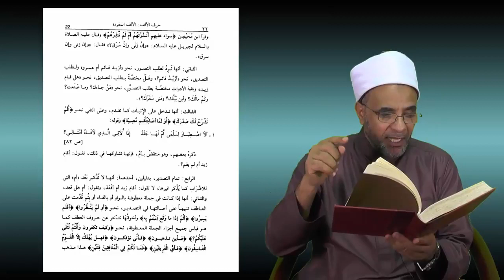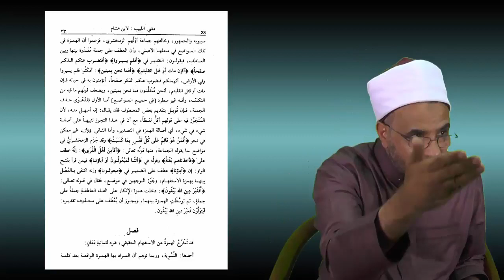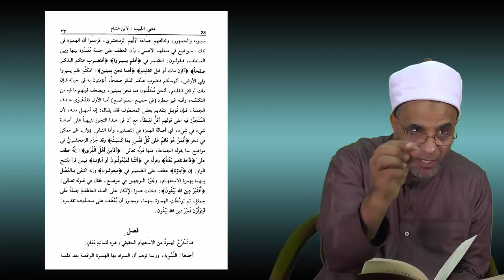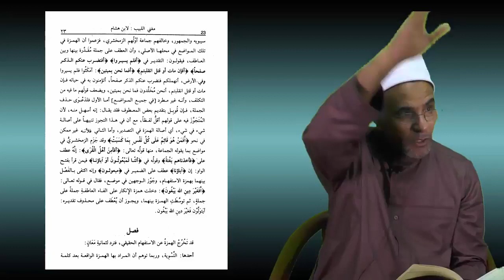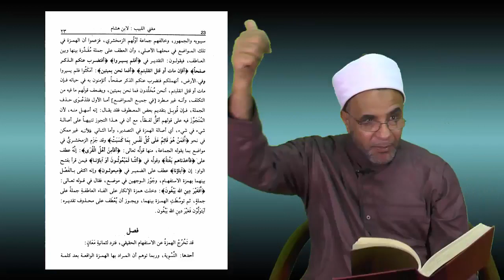شرح مغني اللبيب 5 الدكتود محمد حسن عثمان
هــو مصنف (لغوي ) في حقل النحو من ابرز اسهامات الامام ابن هشام الأنصاري المصري عالم النحو الكبيـر المتوفيَ (761 هـ ) ، وهو مصنف فريد من نوعه ثري في مادته لا نظير له ، وهذا الكتاب هو بمثابة وااسطة العقد ما بين كل مصنفاته وقد سلك فيه نهجا مميزا حيث جمع الادوات والحروف مصنفة علي حروف المعجم وجمع شاردها وفصل قواعدها ، ثم عرّج علي الاحكام العامة للجمل واشباهها ، وما يتبَع ذلك من تقسيمات و تفريعات وتبين للقواعد الكلية للنحو والاخطاء التي يقع فيها المعربون ، وهو إلي جانب هذا كلــه غزير في شواهده القرأنية والشعــرية ، كما ضمّن في ثناياه اراء الكثيرين من النحاة والاعلام السابقين علي ابن هشام في كل مسألة. ومن الجدير بالذكر ان (المغني ) مصنف دسم ممعن في الدقائق والتفاصيل لا يلائم المبتدئين في النحو او المتوسطين إنما هو ملائمٌ لمن هم اعلي من المتوسطين بدرجة.
مقدمة ابن هشام
'يبدأٌها بالثناء علي الله عز وجــل ثم بالصلاة والتسليم علي النبي صلي الله عليه وسلم ، ثم يأخذ في الثناء علي علم النحو العربي باعتباره هو الموصل والدال والمعين علي فهم كتاب الله (القرأن الكريم ) كما انه يعين أيضا علي فهم الحديث النبوي وفهم معناه فيقول " فإن اولي ما تقترحه القرائح ، وأعلي ما تجنح إلي تحصيله الجوانح ، ما يتيسر به فهم كتاب الله المنزّل ، ويتضح به معني حديث نبيه المرسل ، فإنهما الوسيلة إلي السعاددة الابدية ، والذريعة إلي تحصيل المصالح الدينية والدنيوية ، واصل ذلك علم الاعراب الهاجي إلي صوب الصواب " [1] ثم يثني علي كتــابه قائلا : " دونك كتابا تشد الرّحال فِيمَا دونه وتقف عِنْده فحول الرِّجَال وَلَا يعدونه إِذْ كَانَ الْوَضع فِي هَذَا الْغَرَض لم تسمح قريحة بمثاله وَلم ينسج ناسج على منواله وَمِمَّا حثني على وَضعه أنني لما أنشأت فِي مَعْنَاهُ الْمُقدمَة الصُّغْرَى الْمُسَمَّاة ب الْإِعْرَاب عَن قَوَاعِد الْإِعْرَاب حسن وقعها عِنْد أولي الْأَلْبَاب وَسَار نَفعهَا فِي جمَاعَة الطلاب مَعَ أَن الَّذِي أودعته فِيهَا بِالنِّسْبَةِ إِلَى مَا ادخرته عَنْهَا كشذرة من عقد نحر بل كقطرة من قطرات بَحر وَهَا أَنا بائح بِمَا أسررته مُفِيد لما قَرّرته وحررته مقرب فَوَائده للأفهام وَاضع فرائده على طرف الثمام لينالها الطلاب بِأَدْنَى إِلْمَام سَائل من حسن خيمه وَسلم من دَاء الْحَسَد أديمه إِذا عثر على شَيْء طَغى بِهِ الْقَلَم أَو زلت بِهِ الْقدَم أَن يغفتر ذَلِك فِي جنب مَا قربت إِلَيْهِ من الْبعيد ورددت عَلَيْهِ من الشريد وأرحته من التَّعَب وصيرت القاصي يُنَادِيه من كثب وَأَن يحضر قلبه أَن الْجواد قد يكبو وَأَن الصارم قد ينبو وَأَن النَّار قد تخبو وَأَن الْإِنْسَان مَحل النسْيَان وَأَن الْحَسَنَات يذْهبن السَّيِّئَات (وَمن ذَا الَّذِي ترْضى سجاياه كلهَا ... كفى الْمَرْء نبْلًا أَن تعد معايبه) "
ثم شــرَع في ووب ضع خطة تفصيلية لكتابه وقسمه إلي ثمانية ابيقول : " وينحصر فِي ثَمَانِيَة أَبْوَاب